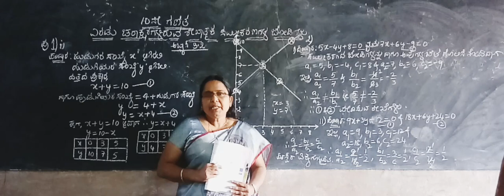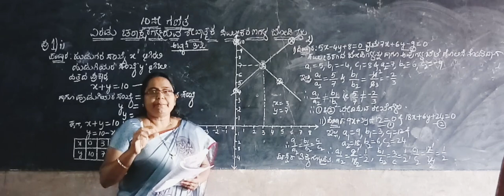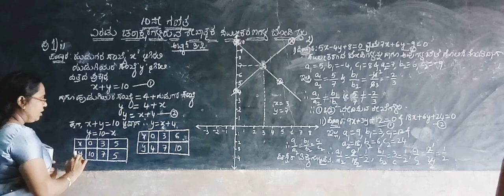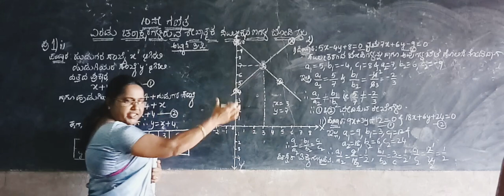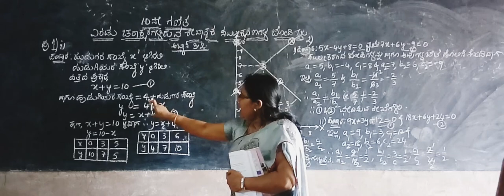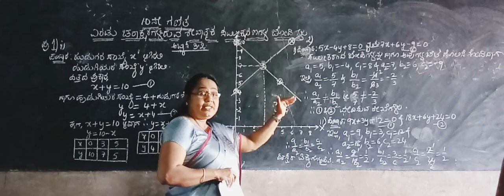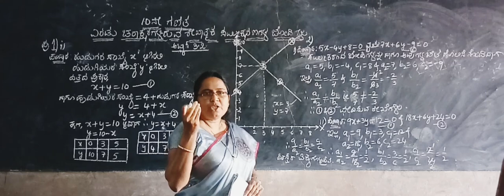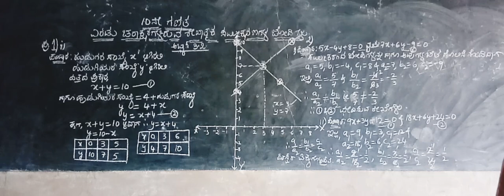10'th std MATHS PART-5 || LINEAR EQUATIONS IN TWO VARIABLES.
Dear in ths video we are going to solve few exercise problems...Kindly go through this.